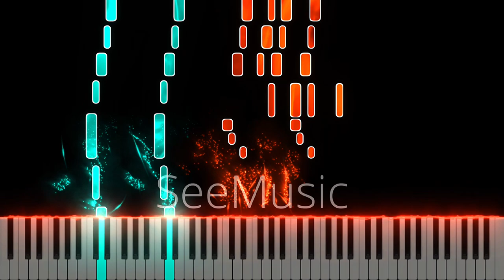"Kurae! Telepathy" - Maharajan | Tomo-chan Is a Girl OP (Piano)